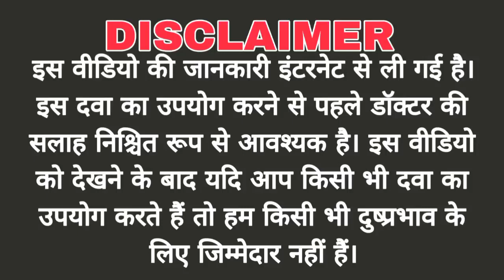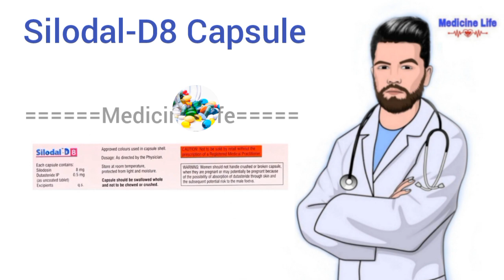Silodal D8 capsule uses, review in hindi | use | dose | benefits | Side-effects